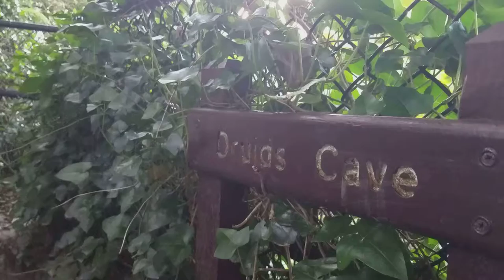Druid, elven, and fairie energy